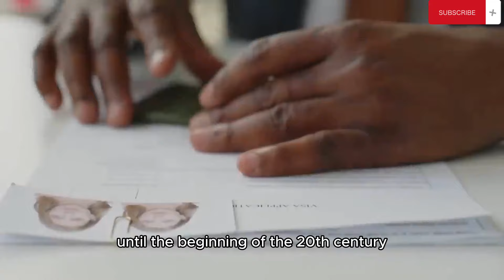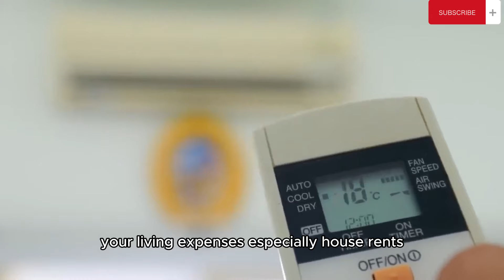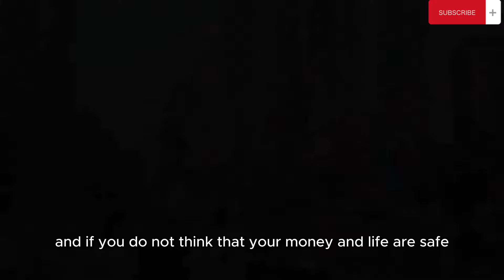LIFE IN THE UNITED ARAB EMIRATES, THE ULTRA RICH COUNTRY WHERE EVERYTHING IS ARTIFICIAL!-DOCUMENTARY